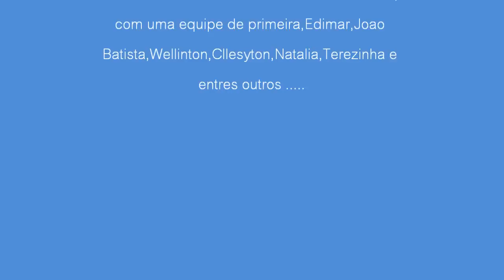Grupo de Jovens Kairos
Domingo com os jovens da Comunidade Sao Francisco de Assis
de Central de Minas.